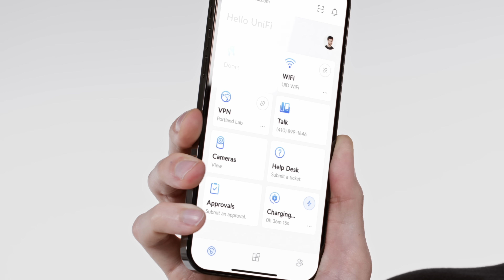Meet UniFi - Smarter IT Management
UniFi Identity is the ultimate on-premise solution for seamless access and control. Effortlessly unlock doors, securely connect to WiFi and VPN, and charge your electric vehicles - all with a simple tap on your phone.

- Touchless Door Access: Unlock doors simply with your phone.
- One-Click WiFi: Instantly connect to your organization's WiFi, without entering credentials.
- One-Click VPN: Remotely access your organization's network, without entering credentials.
- Effortless EV Charging: Power up your electric vehicles with ease.

UniFi Identity runs instantly, completely free and off-cloud on UniFi Consoles such as Dream Machines and Network Video Recorders. Simply go to Users, type in an email, and select services to get started. A new Identity user can be up and running with just a single click.